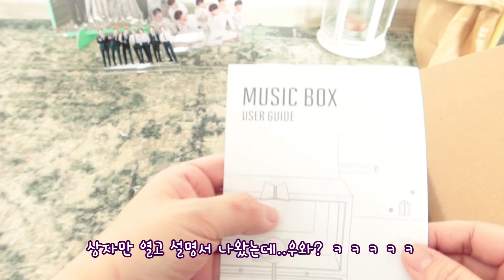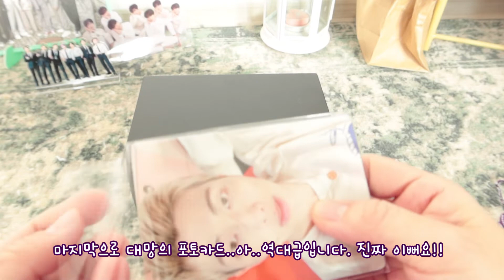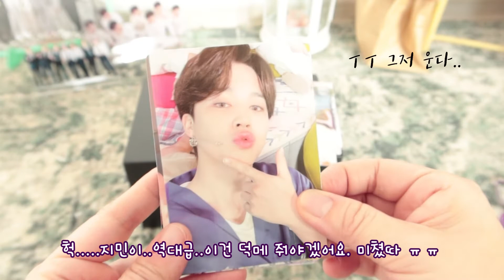방탄소년단 아미머치박스 6 역대급 포토카드 소우주 오르골 🤣 BTS ARMY MERCH BOX 6Unboxing.The photo cards are legendary.😆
세상에 영롱한 소우주 오르골과 역대급 이쁜 포토카드.
지금까지 중 가장 이쁜 것 같아요. 어쩔티비!!!

Bright microcosmic music box and the prettiest photo card ever.
I think it's the prettiest so far.oh my~~~!

효과는 프리티콘입니다!